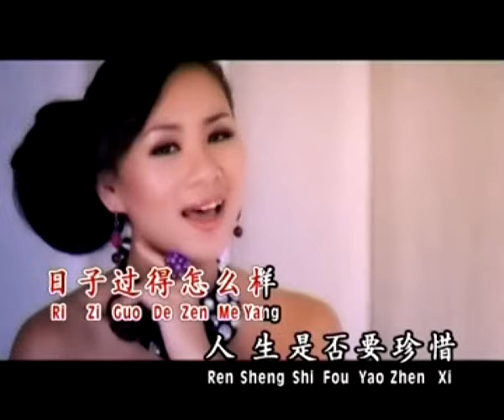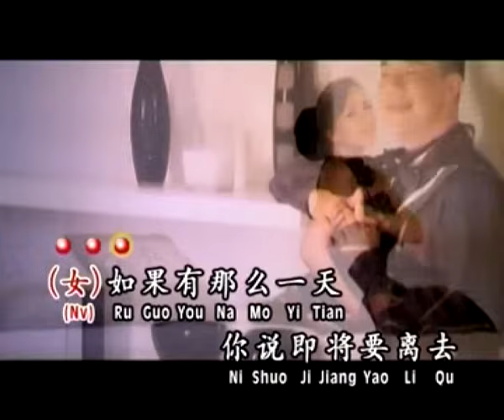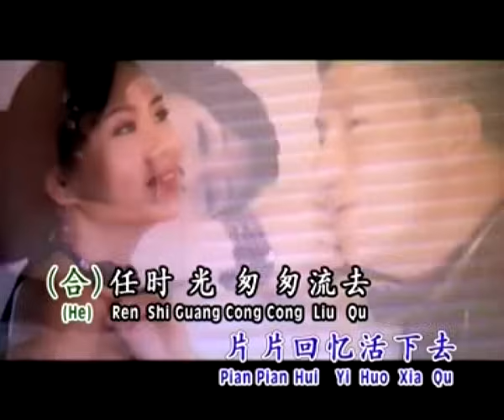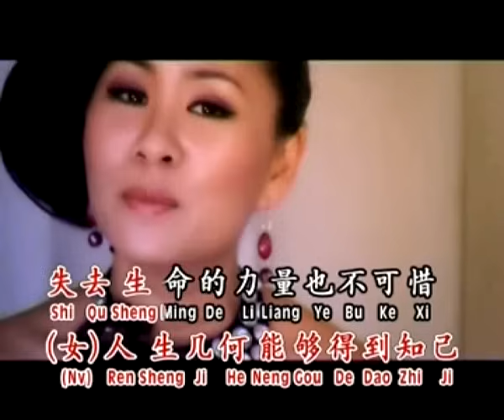黄晓凤ANGELINE WONG I 流行魅力恋歌5 I 我只在乎你 I （侯俊辉合唱）I OFFICIAL MUSIC VIDEO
【黄晓凤[我让你走] 專輯】
★★ MUSIC VIDEO ★★

我只在乎你
词:慎芝   曲:三木隆Miki Takashi
（女）如果没有遇见你，我将会是在哪里，日子过得怎么样，人生是否要珍惜
（男）也许认识某一人，过着平凡的日子，不知道会不会，也有爱情甜如蜜
（合）任时光匆匆流去我只在乎你，心甘情愿感染你的气息
（女）人生几何，能够得到知己，失去生命的力量也不可惜
（男）所以我求求你，别让我离开你，除了你我不能感到一丝丝情意。
（女）如果有那么一天，你说即将要离去，我会迷失我自己，走入无边人海里
（男）不要什么诺言，只要天天在一起，我不能只依靠，片片回忆活下去